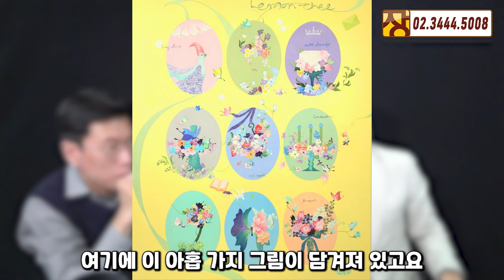[장대장TV] BTS RM도 하고, 빅뱅 탑도 한다구? 세금없는 '아트테크' 얼마면 되니? | 카준형 | 미술품 | 미술시장 | 아트테이너 | 미술투자 | 미술품가격 | 재테크